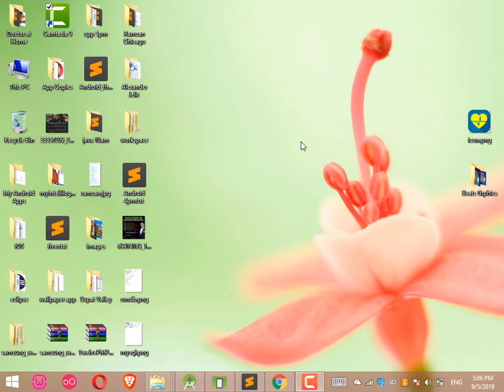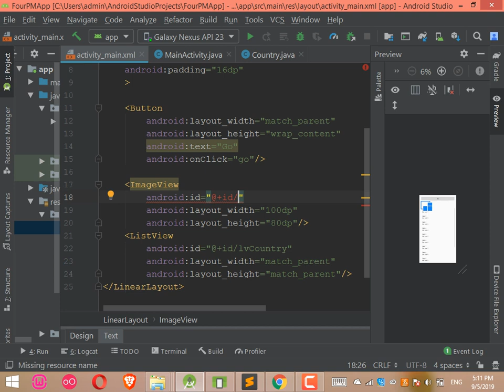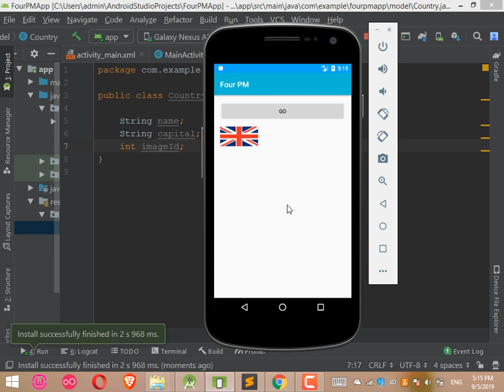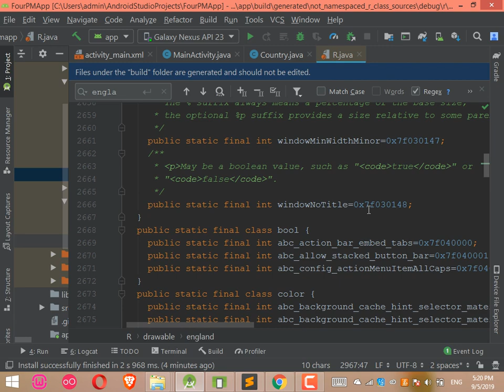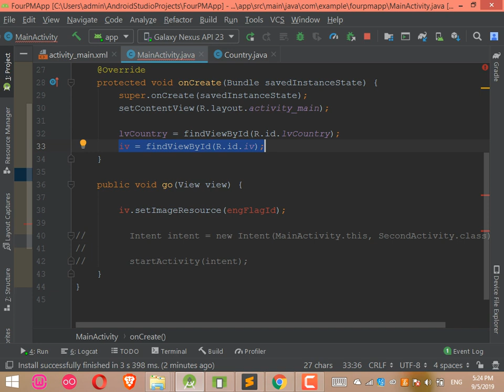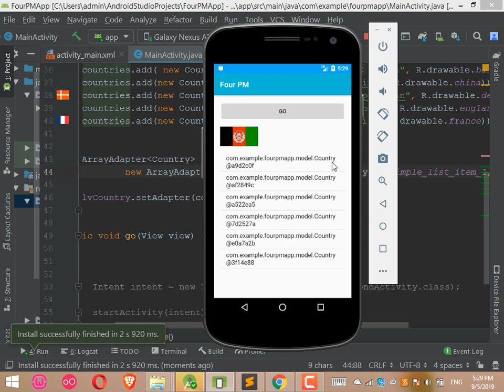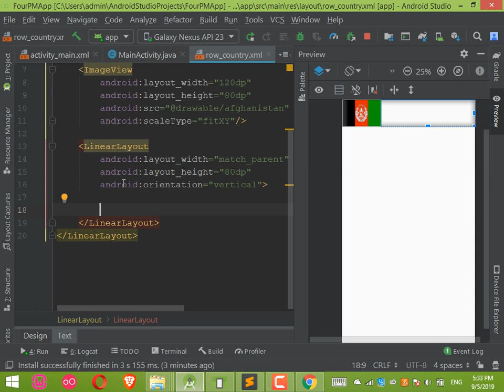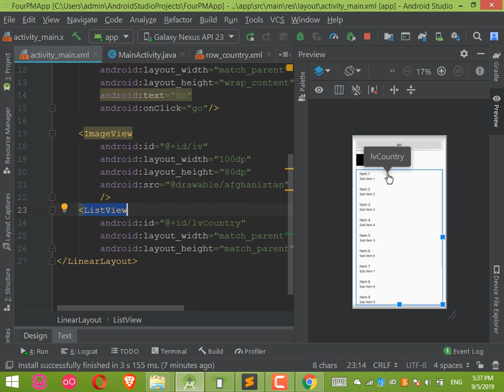ListView onClick in Android Studio|| Se tech and Vlogs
Android Studio